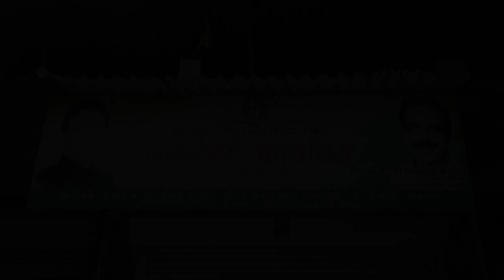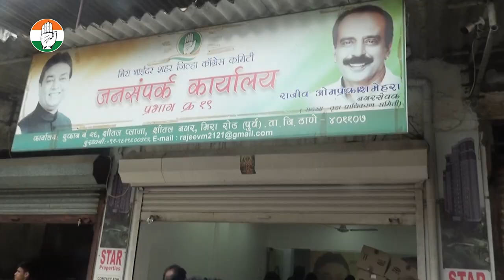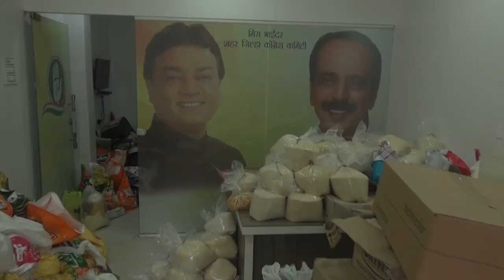No Amount is Small. Donate Now to Help flood affected Families - Muzaffar Hussain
No amount is small. Donate now to help flood affected families. Under the leadership of Muzaffar hussain sahab, Congress Corporators and members Collected Medicines and other goods such as household supplies, Food items, sanitation products, toiletries, Clothing etc... that would help the affected rebuild their lives. The residents of MIRA-BHAYANDER came out in full support of the flood affected families and Donated generously.